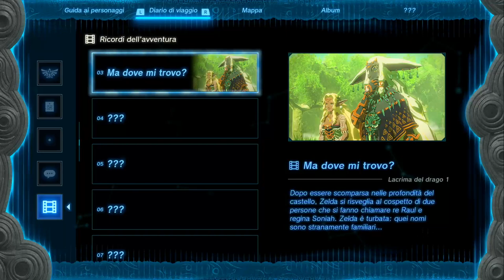THE LEGEND OF ZELDA TEARS OF THE KINGDOM LACRIME DI DRAGO